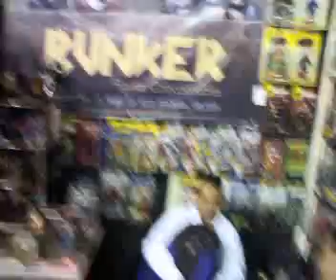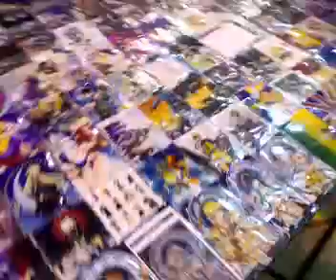expo bangbang - tampico - paparazzi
30 de nov del 2008!!
saludos a todos los cuetes que ahi salen!